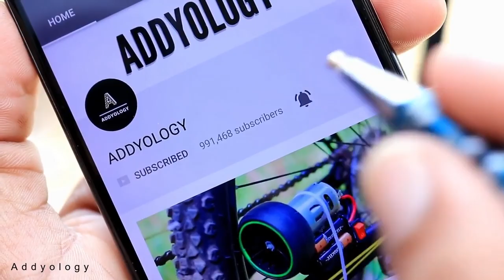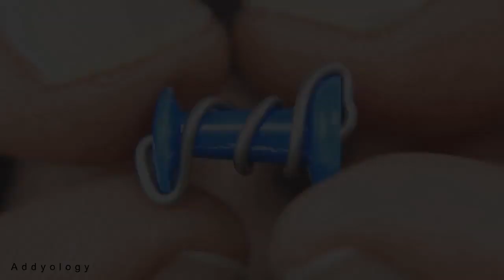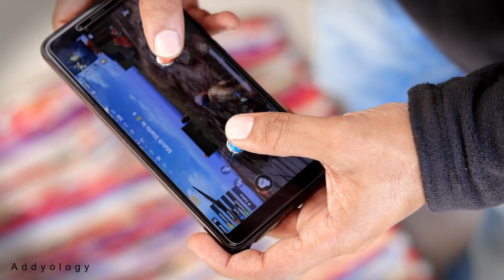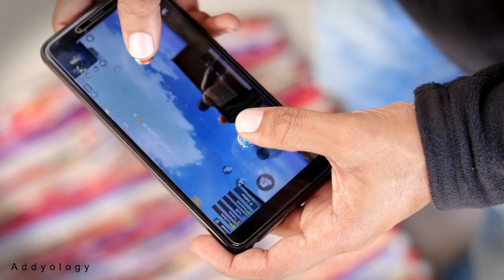3 Awesome Smartphone Life Hacks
Hello my dear friends,in this video I'm going to 3 Awesome Smartphone Life Hacks YOU SHOULD KNOW!
3 Awesome Ideas - ADDYOLOGY || love the art
 THAT WILL HELP YOU TO SOLVE ANY PROBLEM

Lifehacks are aimed to help us and ease your life and we try to find the best ideas for you. You will find extremely helpful beach ideas, is for those who wear eyeglasses and cool office lifehacks everybody should know.
People who wear glasses know that there are some annoying problems you can face: accidentally broke the ordinary pillow is uncomfortable and more. We prepared lifehacks that will ease your life: adjust your glasses using a hair dryer, make a comfy pillow, fix broken glasses using acetone or even dental floss.
Sometimes you walk around the grocery store and think that you don’t need a cart as you want to buy only a shampoo. Every time it happens, I think that again it was a great mistake as I have already collected a lot of items and need a cart for sure. One more annoying situation is someone standing in front of the item you need and you need to wait for a long time and pretend that you are looking for another product. How do you feel when you stand near the refrigerator in the supermarket? Yes, it’s usually colder than in the Arctic.
Check out a collection of awesome beach lifehacks that will ease your life: what to do if you need to wash hair after swimming and you don’t have douche, how to make underwater photos, how to create a towel beach bag; how to defog your swimming mask. Try our effective idea of how to defog a diving mask: remove the silicon using a lighter, after that apply toothpaste on the inside of the mask lens until it coats the glass completely. Rinse the mask gently with fresh water until the lens is clear.